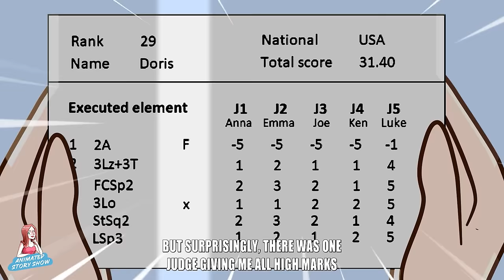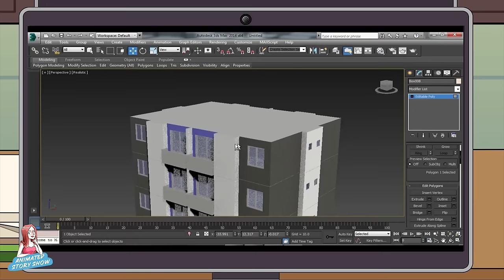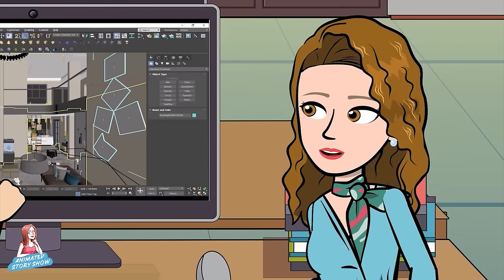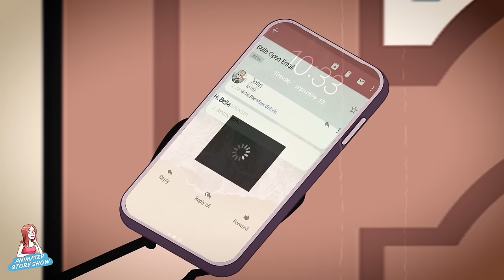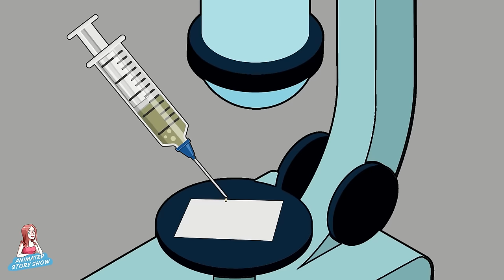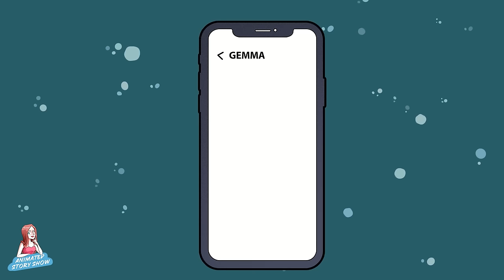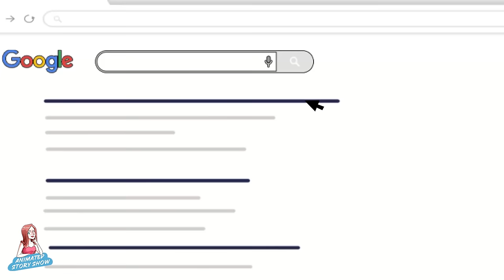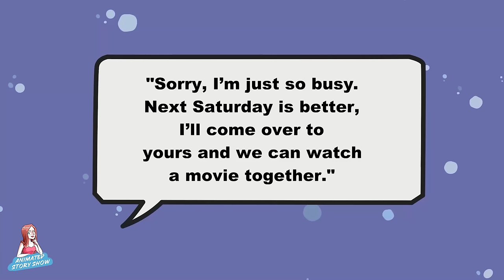My Innocent Beauty Made Boys Fight